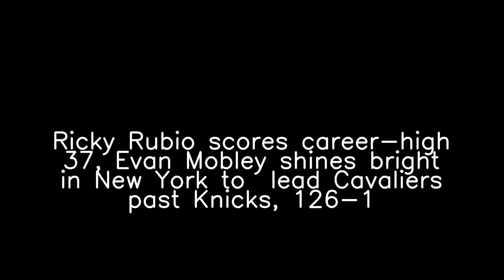Why are people talking about 'Ricky Rubio'?